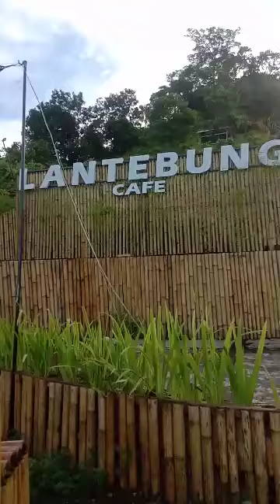Wisata Refleksi Pangngalleang Gunung Toppa Gowa Bontomarannu